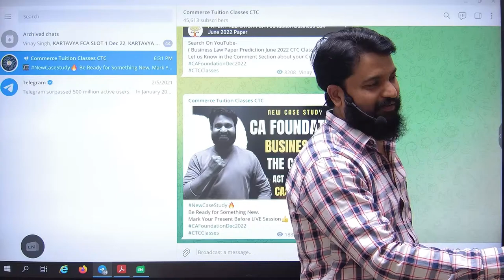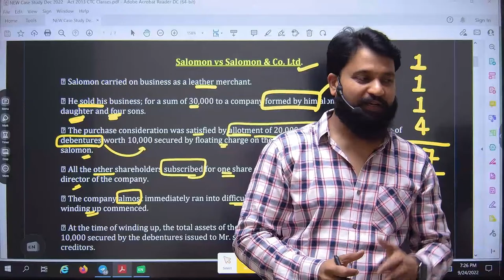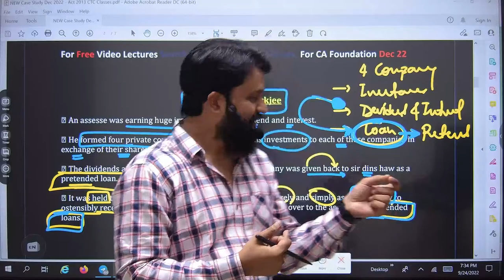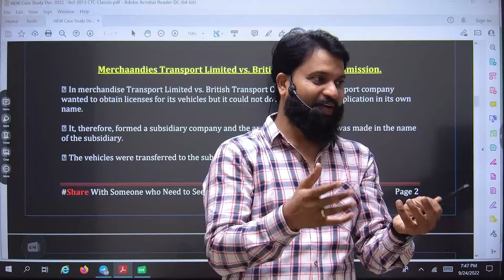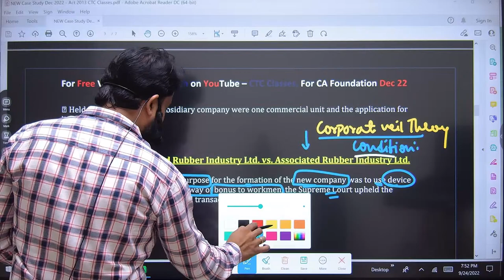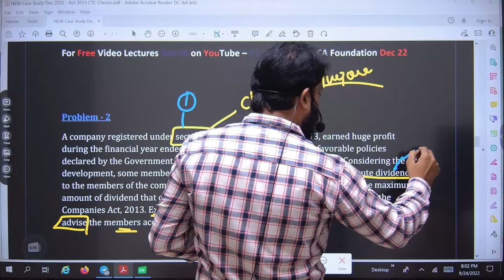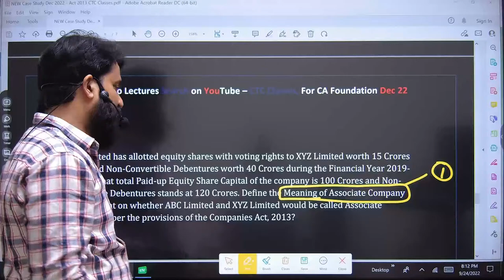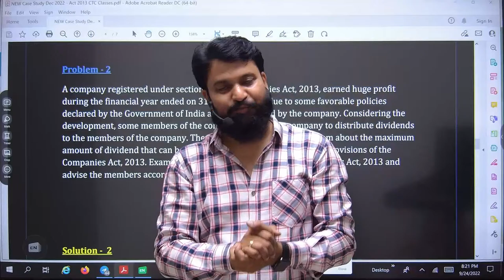NEW CASE STUDY I CA Foundation Companies Act 2013 Case Study